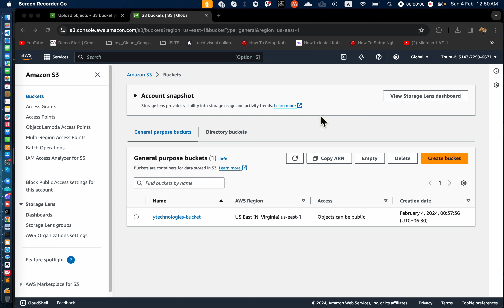AWS S3 Part - 03 (AWS S3 Hands On Lab Part - 03)